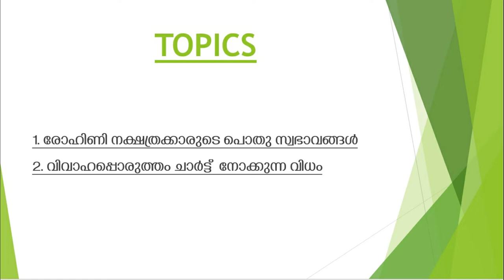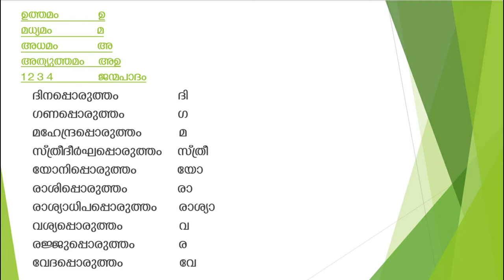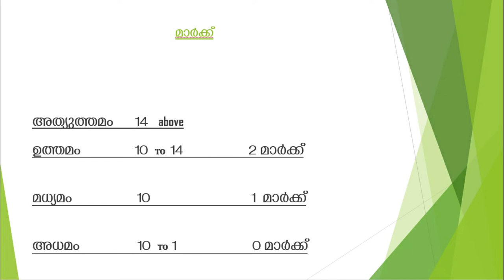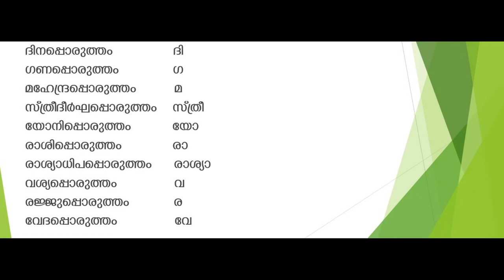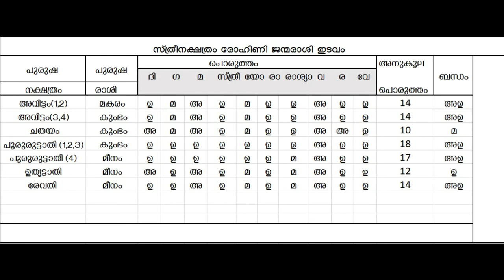ആഡംബര ഭ്രമം കൂടുതൽ ഉള്ള രോഹിണി നാളുകാരികൾ | rohini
ആഡംബര ഭ്രമം കൂടുതൽ ഉള്ള രോഹിണി നാളുകാരികൾ